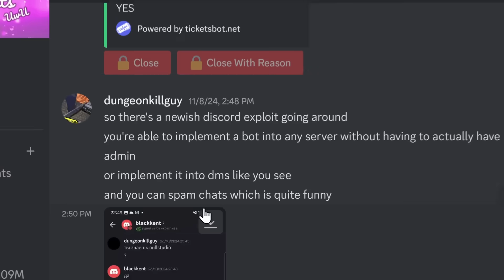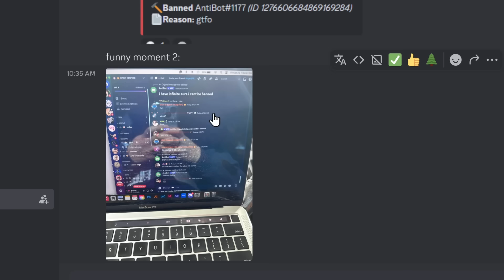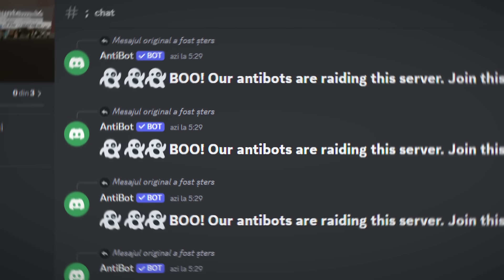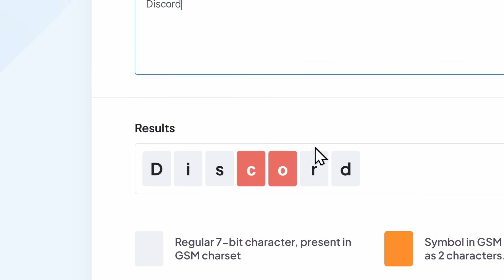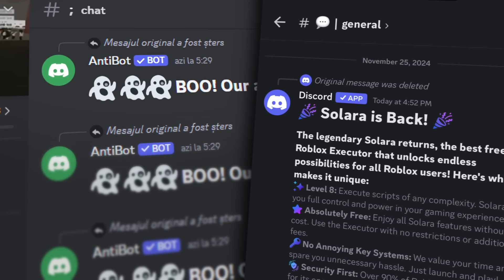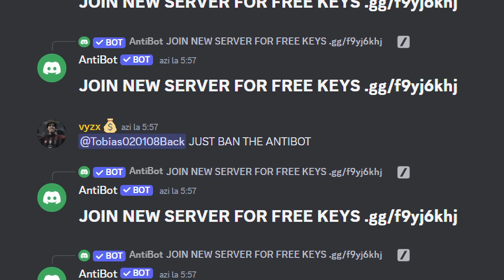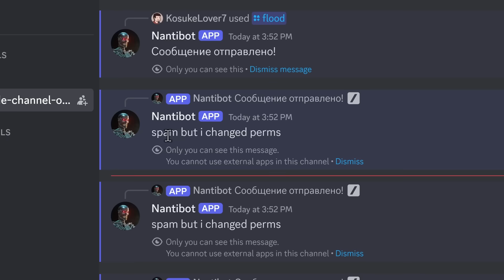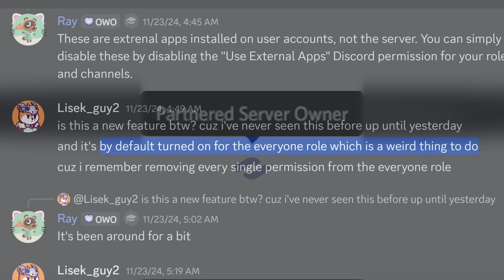PSA: Discord added a New Raid and Scamming Method...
Please check your server perms...

Because months ago Discord gave people a new way to raid servers and to send scam messages. People use a Discord bot to spam channels or send scam messages. However, if you try to ban the bot, it doesn't work. You don't even know who sent the Discord scam either.

But there is a way to both remove these bots from your server and see who's behind the messages.
(and for you nerdy Discord users, you already know what's happening. But this is a PSA :) )

TIMESTAMPS
00:00 - Raids
02:09 - Testing the raid bot
02:52 - Scams?
04:54 - Discord tried...
05:57 - But Discord blundered (and how to fix)